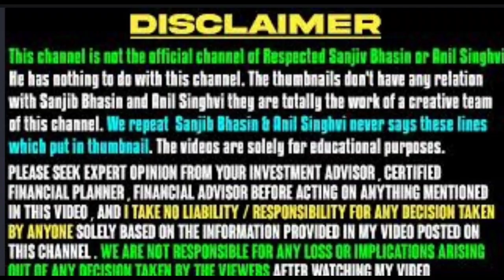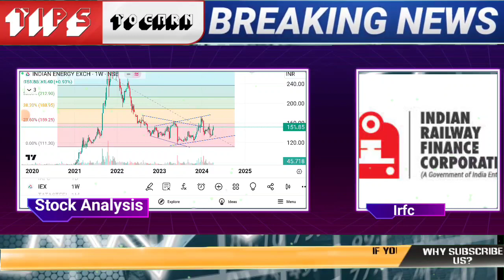⚡IRFC share sudden BREAKOUT | IRFC 20% CIRCUIT ✨ irfc share news,irfc share latest news,irfc share